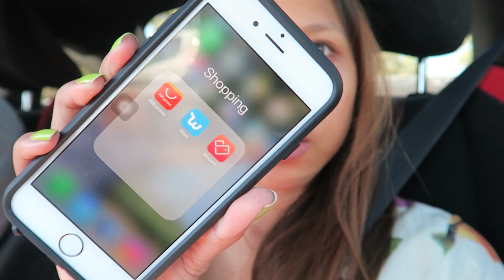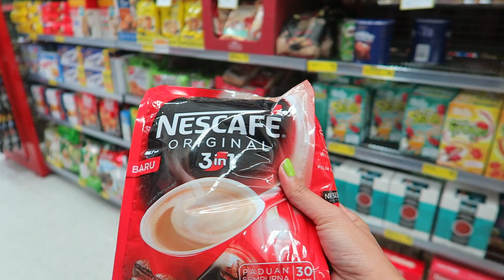MAY REGALO NA NAMAN! THANK YOU! | rhazevlogs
May regalo na naman. Super thank you! :)

Rhaze